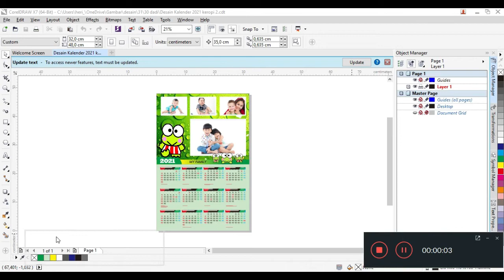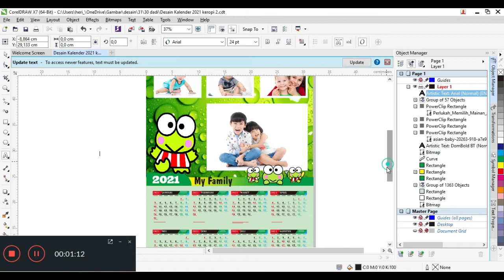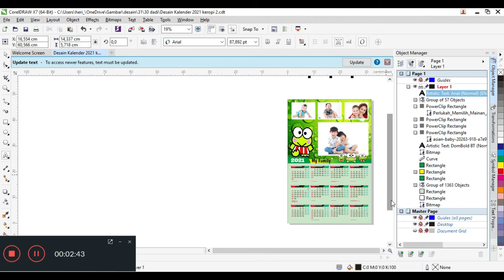Desain Kalender 2021 keropi Keren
Desain Kalender 2021 keropi

Terimakasih

kalender 2021 bulan februari,
kalender selber basteln 2021,
boeren kalender 2021,
kb kalender online,
kb kalender,
template kalender 2021 cdr,
desain kalender 2021 corel draw,
kalender cina 2021,
desain kalender 2021,
ella thebee kalender 2021,
foto kalender 2021,
template kalender 2021 gratis,
gambar kalender 2021,
kalender 2021 hari raya idul fitri,
kalender 2021 idul fitri,kalender 2021 jawa,
template kalender 2021,
kalender motogp 2021,
mentahan kalender 2021,
kalender masehi 2021,
membuat kalender 2021,
kalender 2021 nrw,
kalender tahun 2021,
kalender 2021 photoshop,
kalender pendidikan 2021,
kalender puasa 2021,
kalender 2021 lengkap,
kalender 2021 selber basteln,
kalender 2021 schulferien nrw,
kalender lengkap 2021,